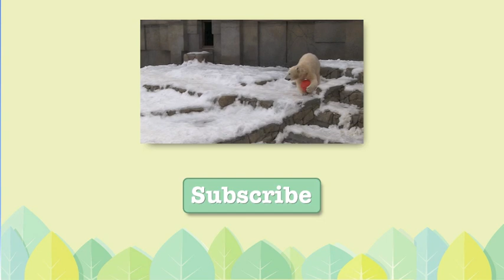Polar Bear training リラもトレーニング中 ホッキョクグマ親子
Lila was born on December 21, 2014.
ハズバンダリートレーニング中のララの隣にいて、
一緒にトレーニングに参加しているリラ。
今日は何度か上手く出来ていたようでした。
(2015年12月22日(火)　北海道札幌市　円山動物園にて撮影)